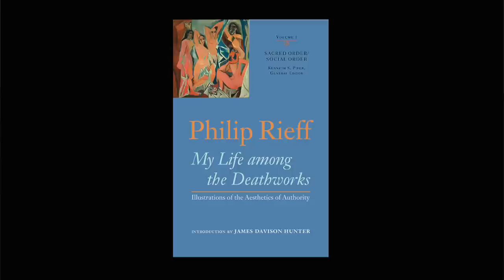Thomas Sheridan & John Waters in conversation at Tuatha Dé Danann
I’ll be releasing a number of the performances that we were fortunate enough to record at Tuatha Dé Danann in Fermoy over the next couple of days.

Hope you all enjoy and please free to share.